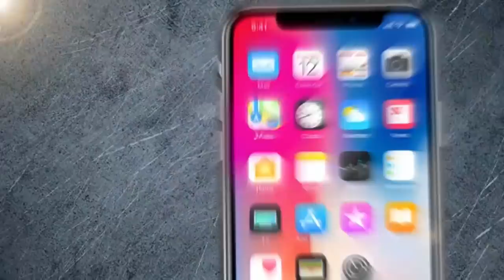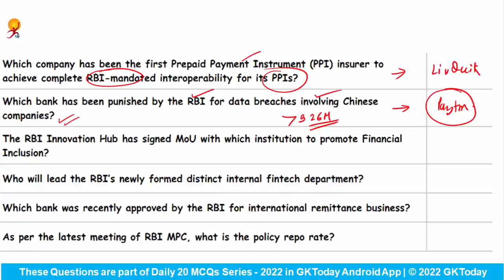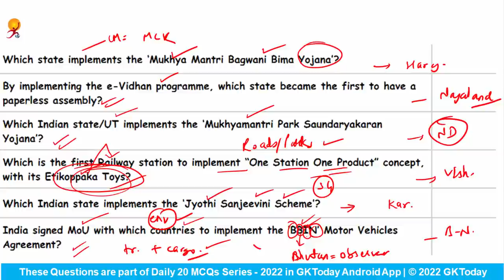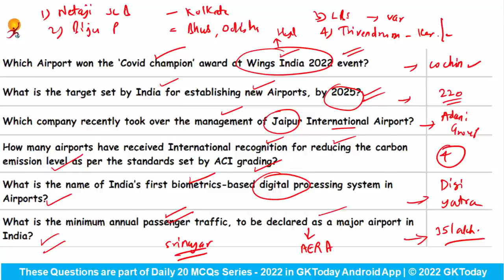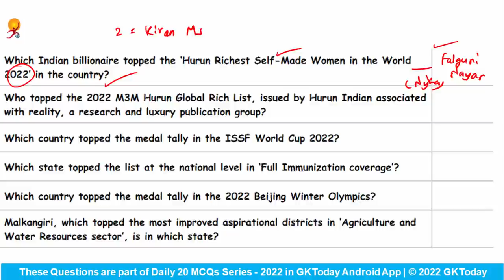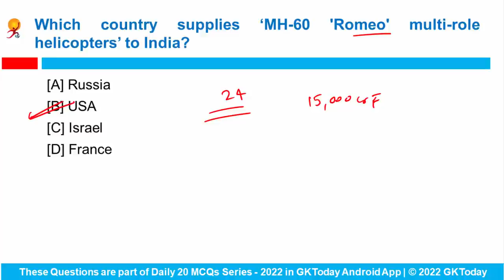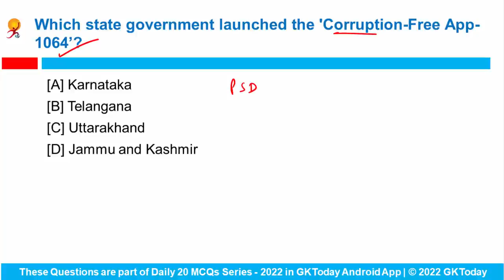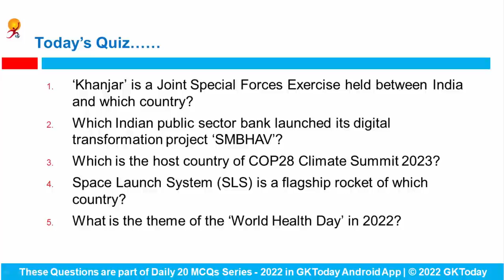13 April 2022 Current Affairs in English by GKToday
In this video, we discuss GKToday's Top Current Affairs MCQs for April 13, 2022.